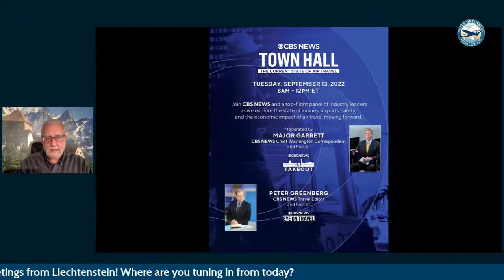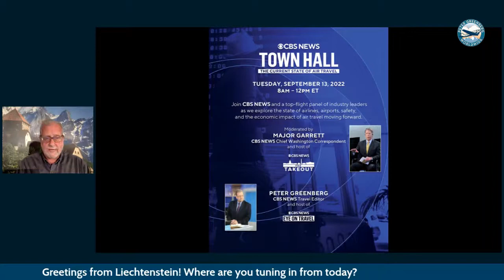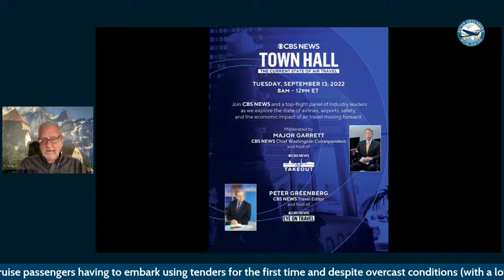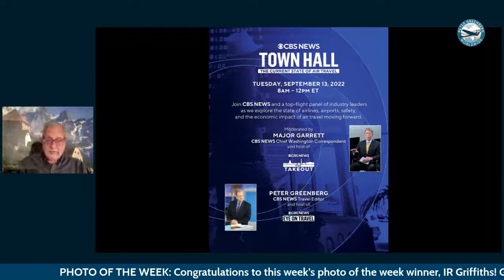Peter Greenberg's Global Travel Update - September 8, 2022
LIVE from Liechtenstein, my report on the latest in global travel news. Plus, my answers to your travel questions.